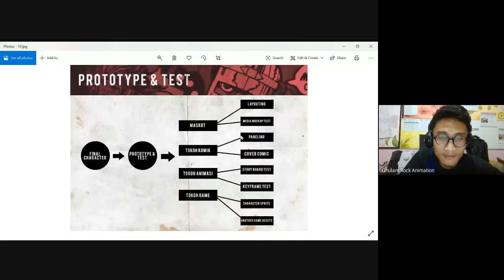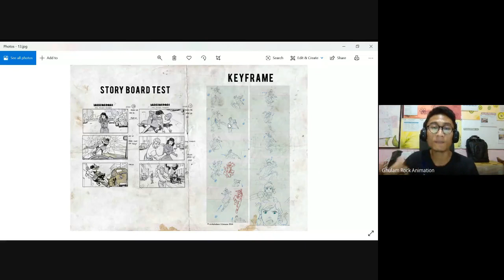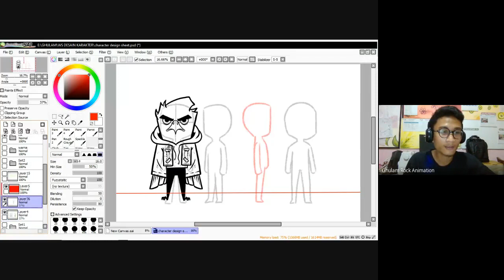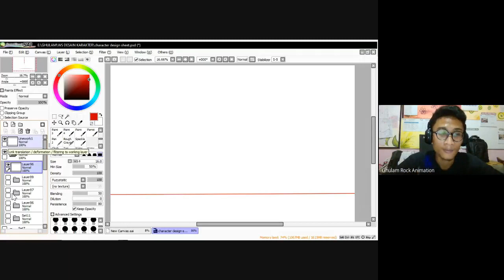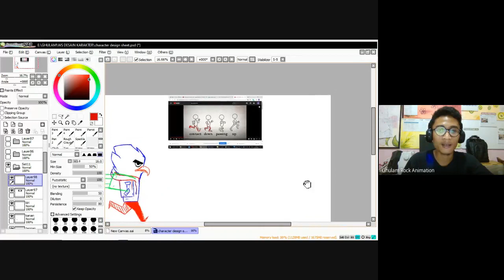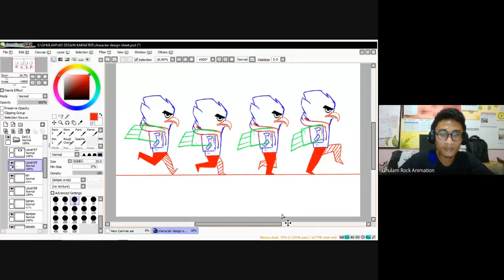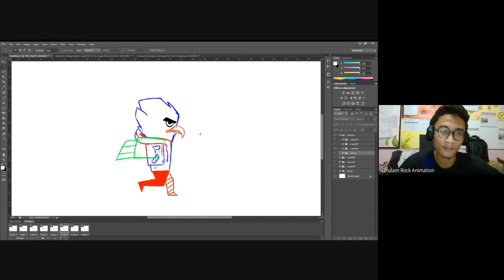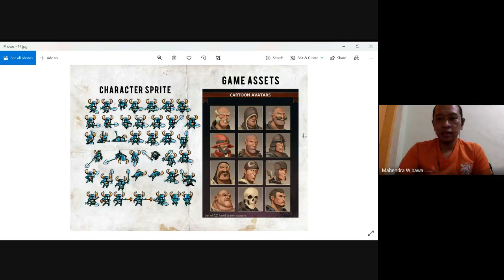Workshop Online Desain Karakter Seri 3 25 April 2020